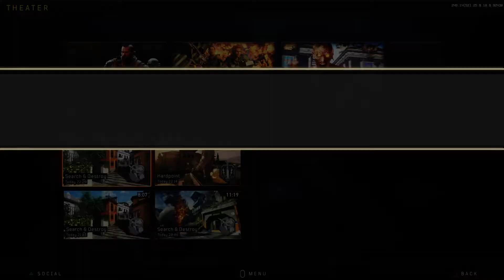Map 2 wrong rules proof